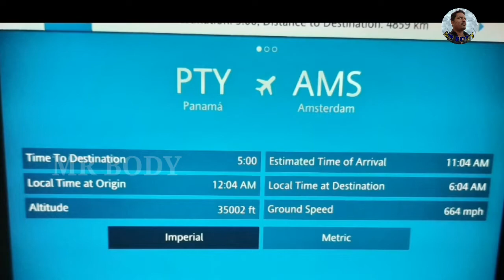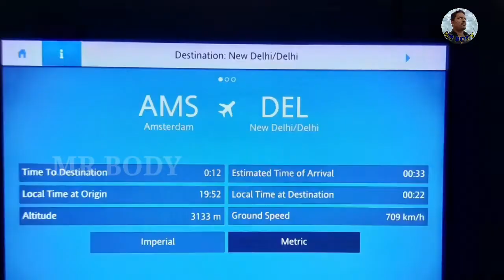India Travel Vlog from Jamaica Part-2 | Without Vissa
India Travel Vlog from Jamaica |  Without Vissa
Panama city  very beautiful place